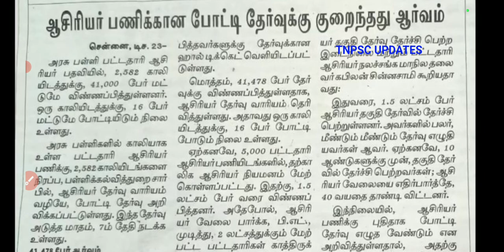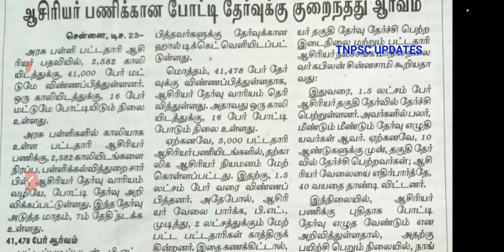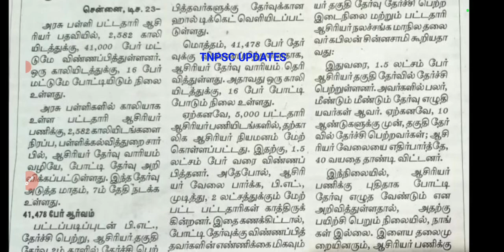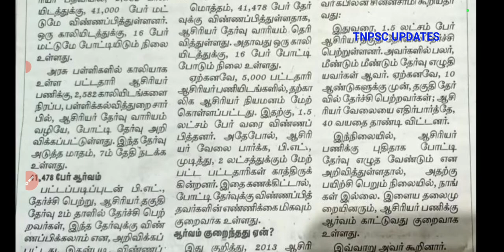UG TRB| BT/ BRTE | ஒரு காலி பணியிடத்துக்கு 16 பேர் மட்டுமே போட்டி. | PGTRB today news | Tntet 2024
RELEASE NEWS
2022|pg trb answer key 2022|pg trb exam news
news today
TN TET
pg trb
SP TRENDS
today news
news today

2021 govt jobs Tamilnadu government jobs 2021 in tamil
2021 to 2022, pg trb notification 2021 in tamil, trb
2021, trb online application, how to apply trb